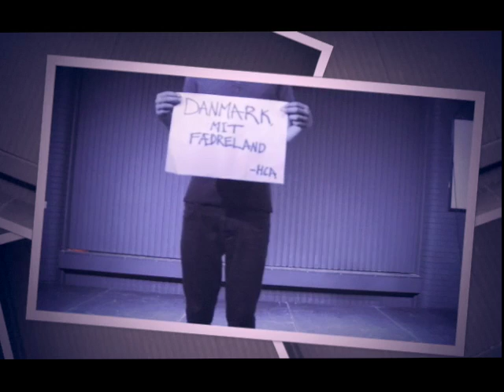Skulpturprojekt - Skanderup Efterskole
TEATER & MUSIK 2015.
Et skulpturprojekt baseret på danske digtere.